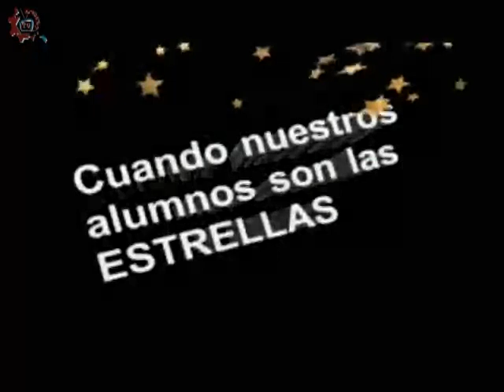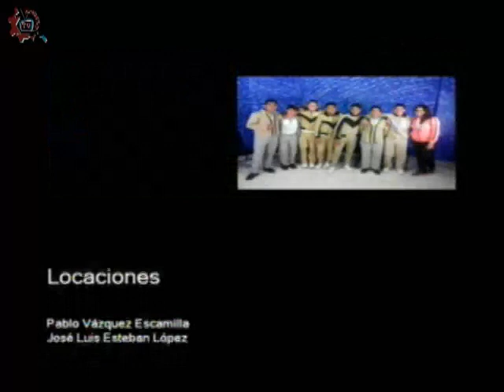20170123-CE1617/Nuestros alumnos/La Reproducción -EST 83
Nuestros alumnos. La Reproducción. EST 83. Invitados: Jennifer, Jonathan, Fernanda. Conduce: Guillermo Gómez. Fecha de emisión: 23 de enero de 2017. Este y otros programas los puedes ver